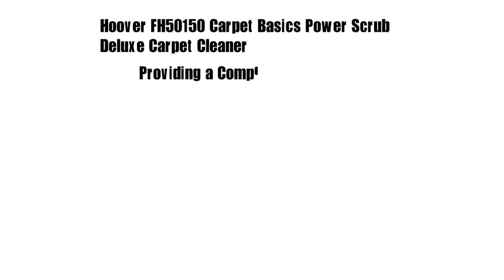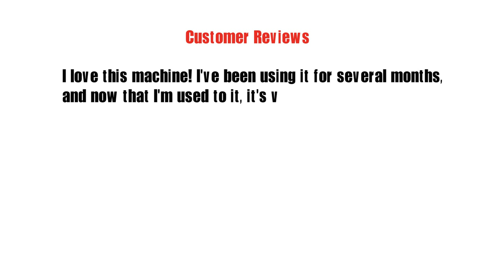hoover fh50150 carpet basics power scrub deluxe carpet cleaner reviews